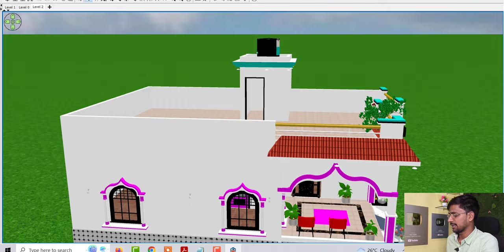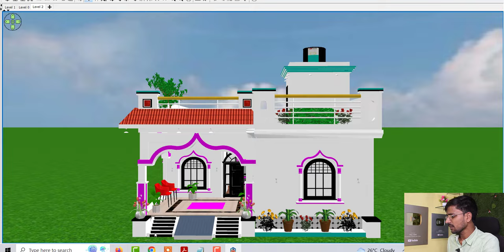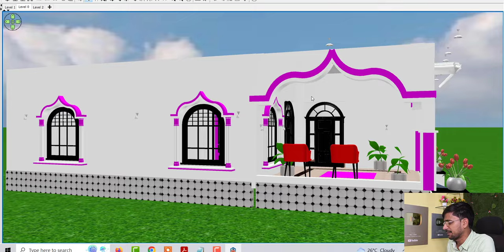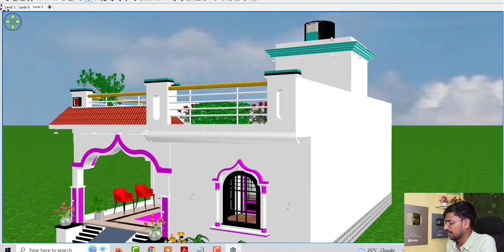New House Plan Idea in 3D | New Home Design in Village | 3 room house design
Topic Cover :

New House Plan Idea in 3D
New Home Design in Village
Front Elevation House Plan
Single Story House Design Under 5 Lakh
house design,home design
house plan
small house design ideas
ghar design,porch design
3 bedroom house design
5 lakh house plan
porch designs for front of house
2 bedroom house design ideas
house dizain photo
house design 2 floor
makan design
3 room house design
home naksha